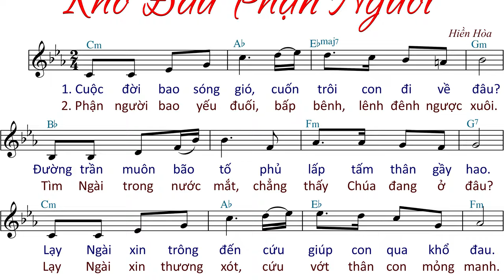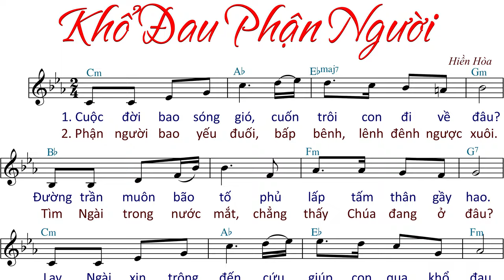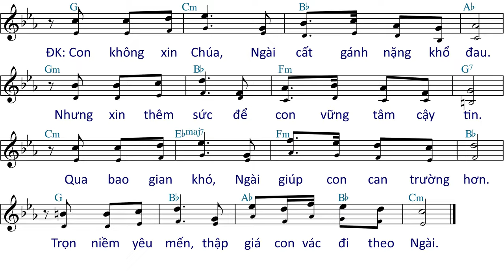Khổ Đau Phận Người (tập hát) - Hiền Hòa - AnnaSaoMai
Link File nhạc đính kèm:
- File Sheet nhạc(font 14px):

  .PPT:
  .PDF: